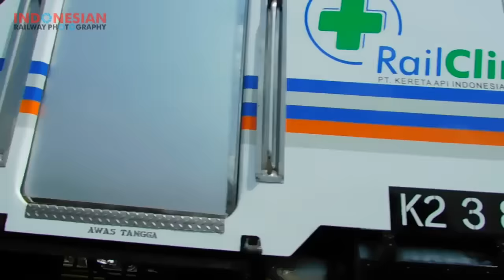kereta tujuh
KLB CC 300 ARCEO, Argo Dwipangga, KLB Kirim Trainset 7, KA Angkutan BBM Pertamina, KLB Railclinic Jilid 3, Traksi Ganda KA Bengawan, dan Kereta Wisata Nusantara

tujuh kereta api yang ada dalam video ini.
saya kehabisan ide membuat video dan judulnya hehe

selamat menikmati :D